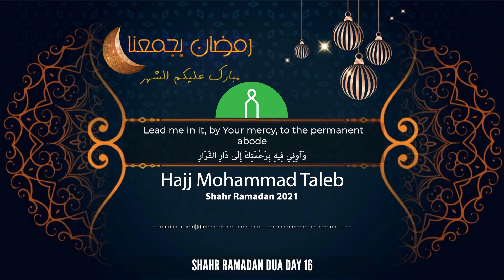Daily Supplications for the Month of Ramadan (English) | Day 16 | Hajj Mohammad Taleb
Daily Supplications for the Month of Ramadan (English) | Day 16 of 30

Recitation:
Hajj Mohammad Taleb

Post Processing:
LOF Productions

Produced By:
LOF Productions